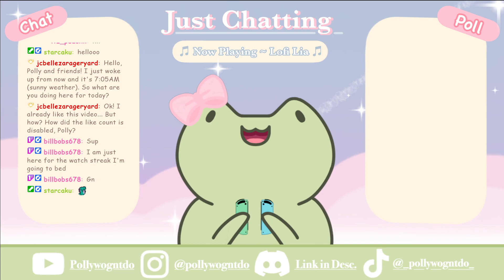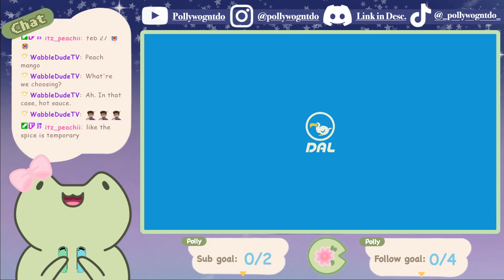Animal Crossing: New Horizons: Day 2 in RetroHills! | Family Friendly